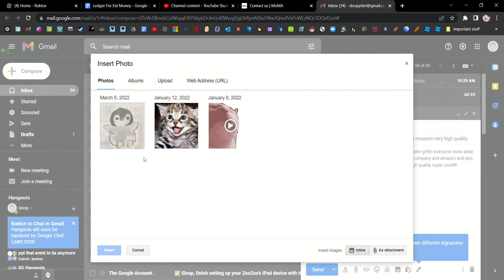sending email to moma